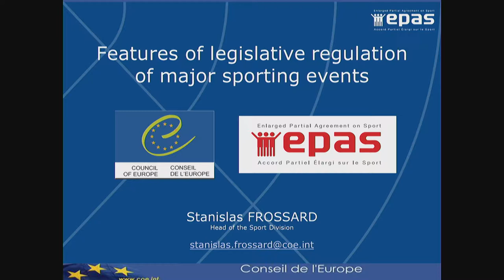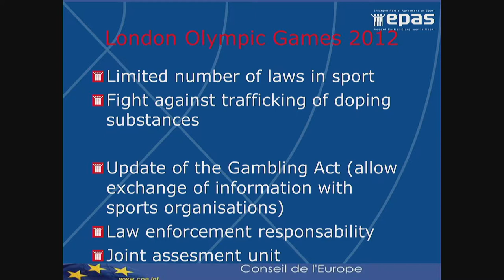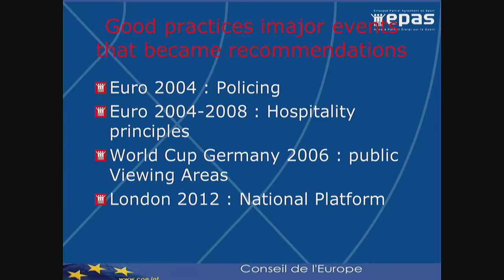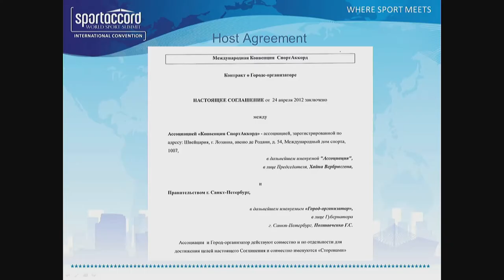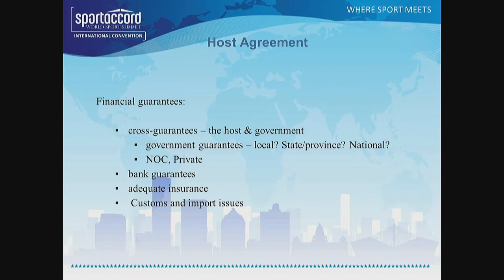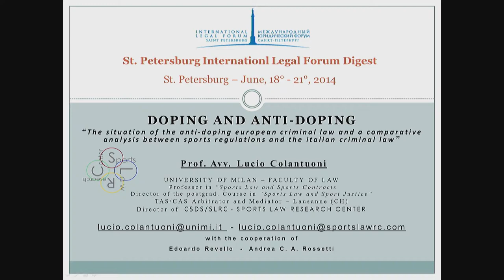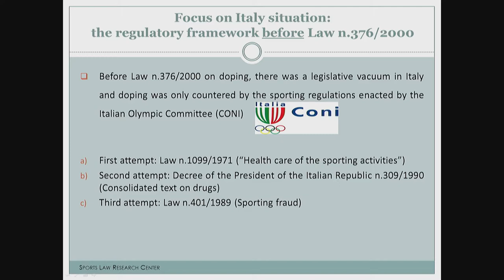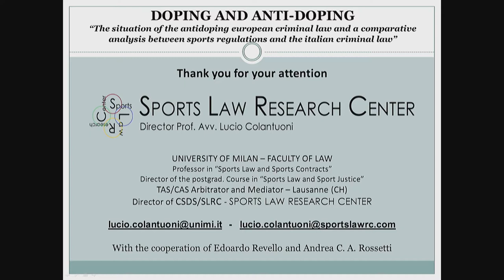Features of Legislative Regulation in Preparation and Holding of Major Sporting Events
This round tablel addressed the topics of establishing a regulatory framework for such guarantees, which would involve the adoption of regulatory legal acts allowing for a special legal regulation of the organization of major international sports competitions. Such legal regulation should ensure the balance of interests of the hosting country and international organizations holding the rights for these sport events. Moderator: Natalya Parshikova, Secretary of State - Deputy Minister of Sport of the Russian Federation